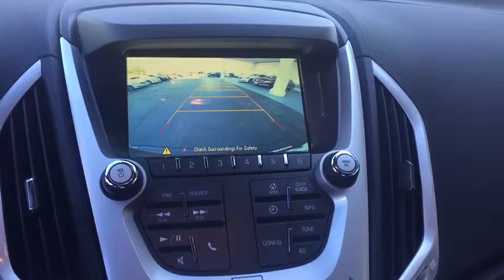2017 GMC Terrain Gurnee, Waukegan, Kenosha, Arlington Heights, Libertyville, IL G304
The GMC Terrain is designed to be the perfect combination of luxury and utility and it all starts with distinct, bold design features and striking grille. The Terrains bold design features a new hood design, redesigned front and rear fascia with chrome accents, new LED daytime running lamps and a new 3-bar grille design that is distinctively GMC. The Terrain's available programmable power liftgate opens to your desired height with the push of a button. Projector beam headlights and fog lamps keep visibility high regardless of weather conditions. Terrain features a long list of features such as premium cloth being standard on SLE models and a new chrome-trimmed gear selector accentuates the interior of all model. A 7-inch diagonal touch-screen is your command center for all entertainment and information. Add in available technologies like navigation, OnStar with 4G LTE Wi-Fi and exceptional safety features and youll see why compact Terrain SUV is the total package. A 60/40 split and folding second-row maximizes space allowing for up to 69.3 cu.ft. of cargo space and there is up to 39.9 inches of rear leg room when seats are in the upright position. At the heart of Terrain's performance and power is the 2.4L Engine or opt for the available 3.6L V6 engine. The 6-speed transmission offers a wide ratio spread for power in the low gears and efficiency in the high gears. The Standard rear vision camera displays in the center stack touch-screen, and allows for easy, confidant parallel parking. Finally, the four-wheel independent suspension offers a smooth, steady ride and a precise feel for the road. The available Forward Collision Alert provides an audible and visual signal when a potential collision is detected.